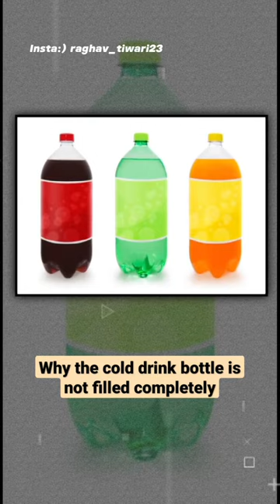Why The Cold Drink Bottle Is Not Filled Completely